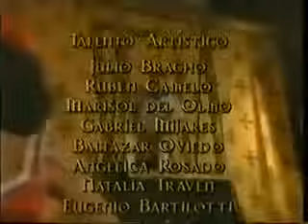Pueblo Chico, Infierno Grande - Capítulo 150 (Final)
Trágico final de la grandiosa telenovela de 1997 'Pueblo chico, infierno grande'. El final menos esperado para esta hermosa historia...
 ¿Qué les pareció?

Con: Verónica Castro, Juan Soler, Guillermo Capetillo y la extraordinaria participación de Alma Delfina como 'la Beltraneja'.

 Una telenovela con personajes entrañables e inolvidables... En lo personal me quedo con 'Rutila', 'La Tapanca', 'don Chuchi Ríos', 'Doña Hipólita', la prostituta de la risa inolvidable: 'Cayetana' y por supuesto con 'Mamá Jacoba'.

Se ha convertido en mi telenovela favorita.